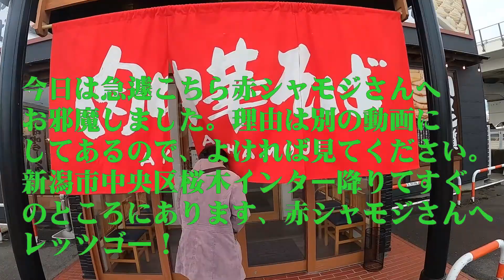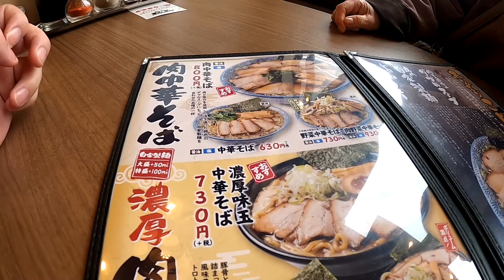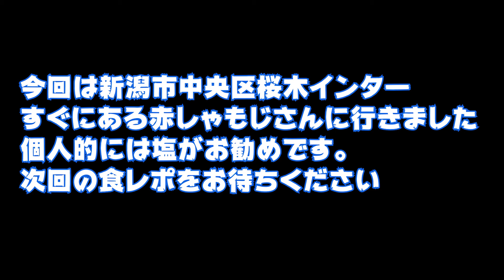【新潟らーめん】桜木インター近く赤しゃもじさんへ行く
新潟県内のらーめん屋さんの紹介です。筆者好みの食レポですので、反対意見もあると思いますがお許しください。今回は新潟市中央区桜木インター降りてすぐにある「赤しゃもじさん」に行きました。醤油、味噌、塩の３種類から選べます。私の推しは塩です。